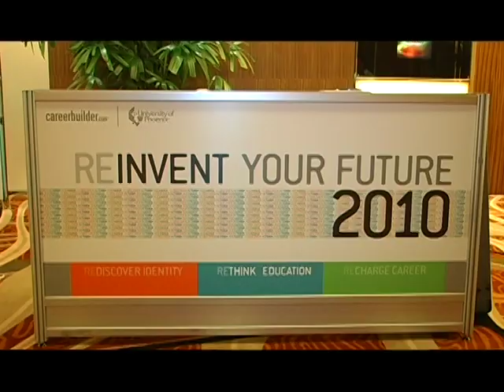An Interview with Stedman Graham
Entrepreneur, Author and Television Show Host Edward Foxworth sits down to discuss education and the forming of a personal identity with Mr. Stedman Graham, as he travels on a book tour, on behalf of the University of Phoenix.